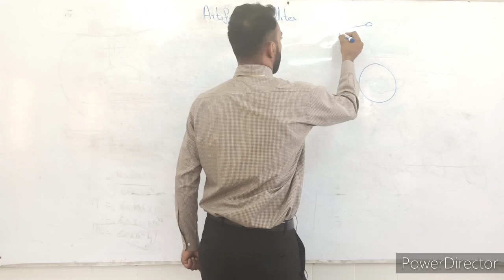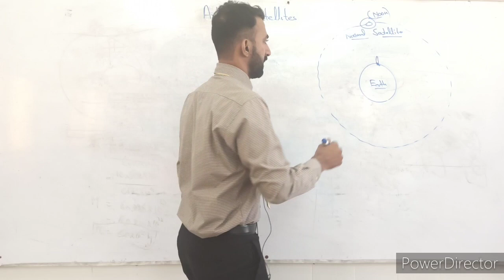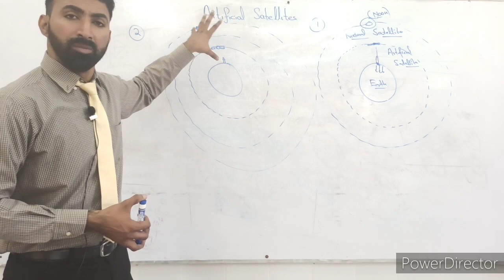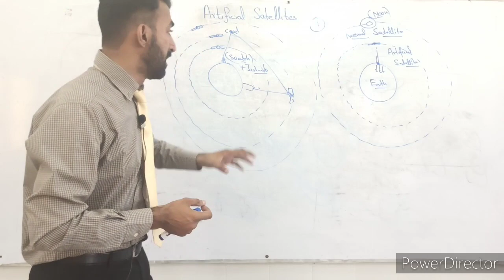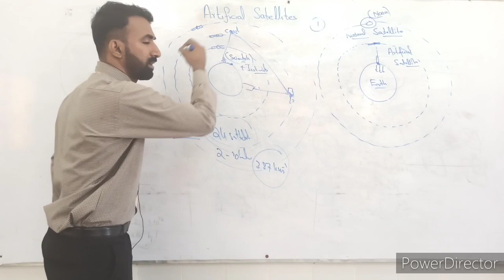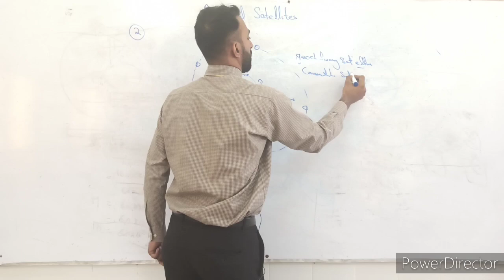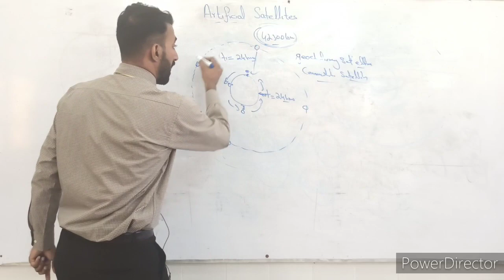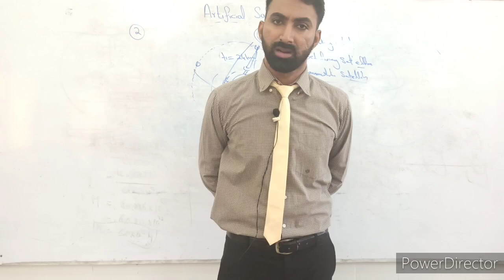9th Class | Physics | Chapter 5 | Gravitation | Artificial Satellites | 9 Class Physics | Lec.03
This Lecture covers the topic artificial satellites of 9th Class Physics Chapter 5 Gravitation.